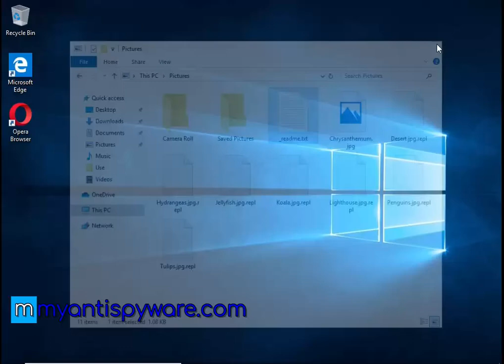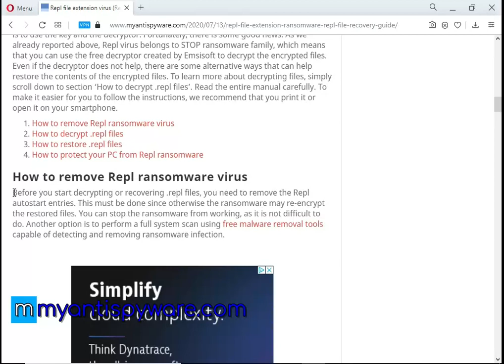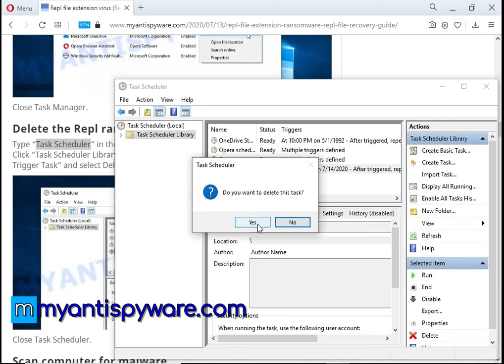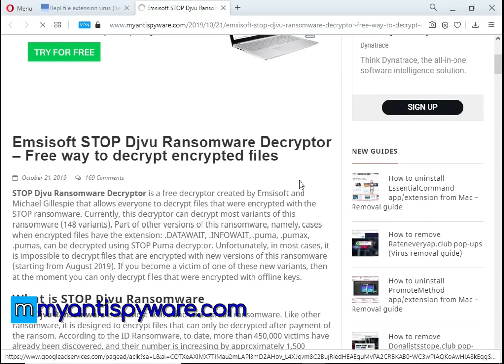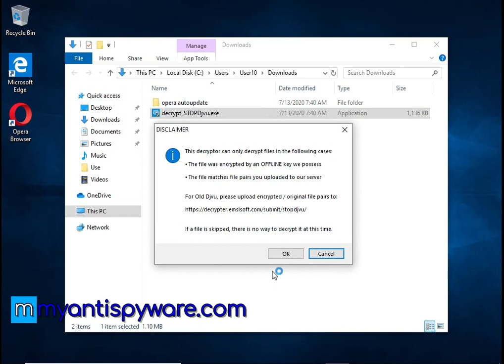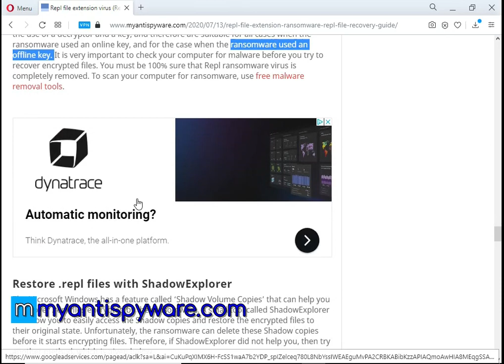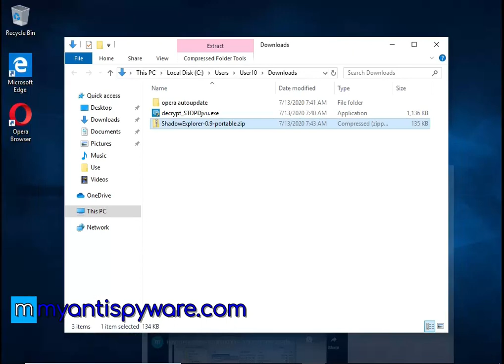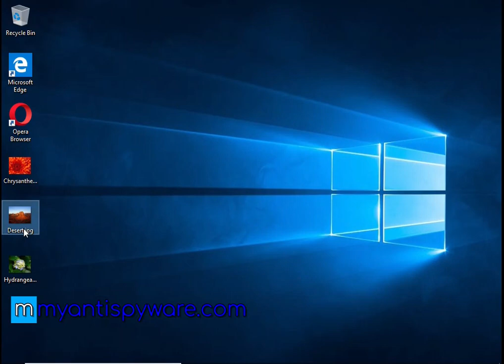Repl ransomware virus. How to decrypt .Repl files. Repl File Recovery Guide.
This is a video guide that demonstrates How to remove Repl file virus (ransomware), Decrypt .repl files for free, Recover ransomware encrypted files. This guide is based on the instructions posted on Myantispyware.com

Repl ransomware (Repl File Virus) is a new malware that encrypts victims' files and thus locks up the information contained in them.

The Video Guide Contents:
1. What is .repl file extension/Repl ransomware 0:00
2. How to remove Repl ransomware 01:59

3. How to decrypt .repl files 04:08
3.1. Download  Repl File Decrypt Tool 4:31
3.2. No key for New Variant online ID 6:44
3.3. No key for New Variant offline ID 6:59

4. How to restore .repl files 7:21
4.1. How to recover .repl files using ShadowExplorer 7:46

Links to the free tools used in the guide:

1. Repl File Decrypt Tool (EmsiSoft STOP Djvu decryptor)
3. Free malware removal tools